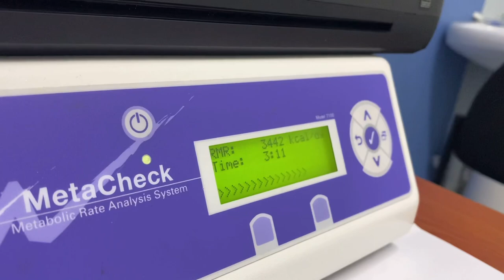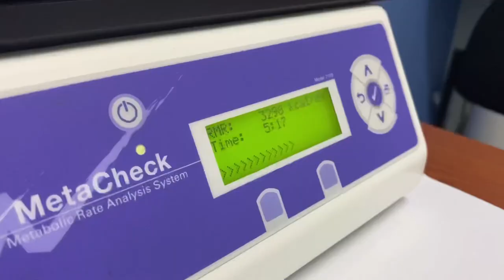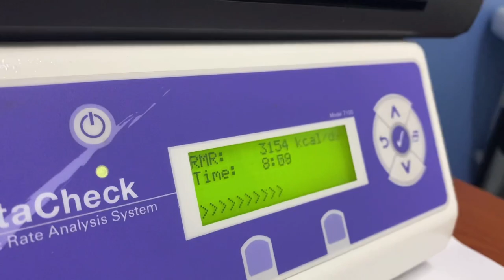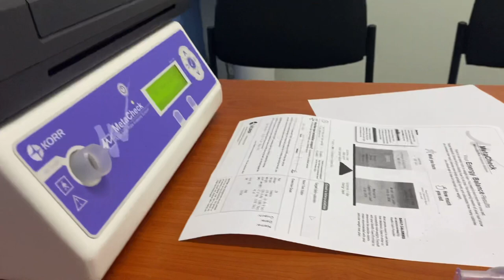Part 2: Vlog | BMR TEST | Weight loss Journey | Is it worth it?